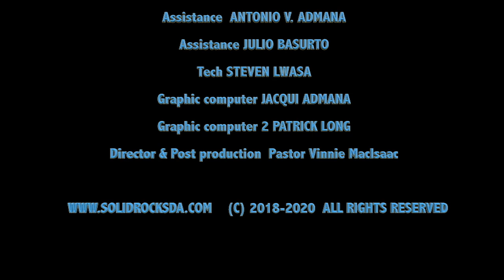Day of Elijah & The Master Is Calling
This is a combination of Day of Elijah & The Master Is Calling.